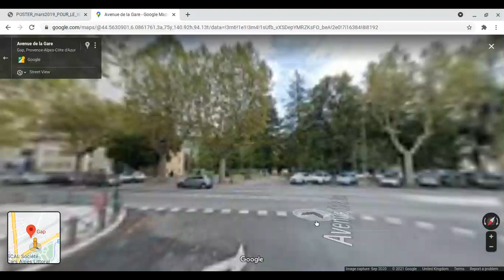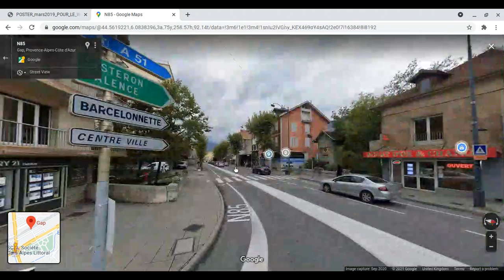Toutes les gares en France | Gap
Finally, stepping into territory I am familiar with!